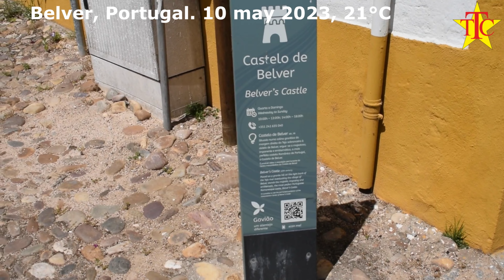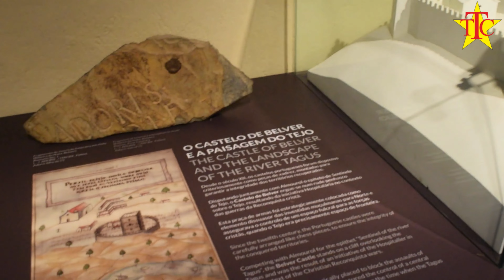Belver Portugal -The Beauty of Belver Castle in Portugal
🏰 Belver Castle stands as a testament to Portugal's medieval heritage, with its imposing walls, towers, and battlements dating back to the 12th century. Marvel at the architectural grandeur of this well-preserved castle and imagine the lives of knights and nobles who once roamed its halls.

⚔️ Learn about the rich history and strategic importance of Belver Castle as a defensive stronghold during Portugal's medieval era. Discover the stories of battles, sieges, and royal intrigue that have shaped the destiny of this historic landmark.

🍃 Explore the charming village of Belver nestled at the foot of the castle, where whitewashed houses and cobblestone streets invite you to wander and explore. Experience the warmth of Portuguese hospitality and sample local delicacies at quaint cafés and restaurants.

𝗛𝗮𝘀𝗵𝘁𝗮𝗴𝘀 ✔✨

          ”*°• ˜”*°•Tourist Travel Channel•°*”˜ •°*”˜